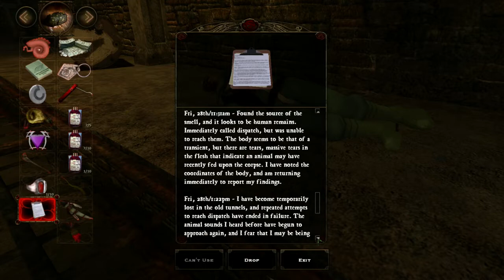Vampire: The Masquerade - Bloodlines - Female Tremere Part 10 - Clan Quest Mod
Recorded on potato PC.